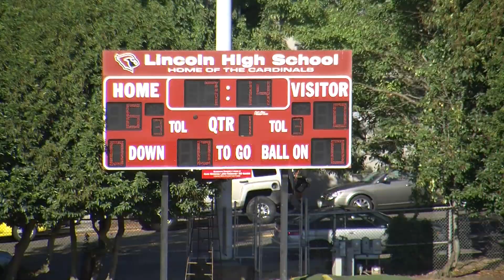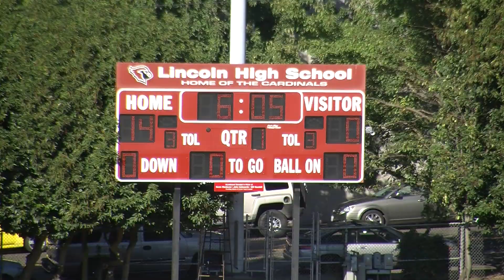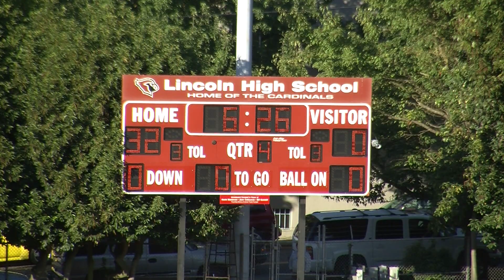TVYFL GAME OF THE WEEK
SEI vs Lincoln @ Lincoln High School